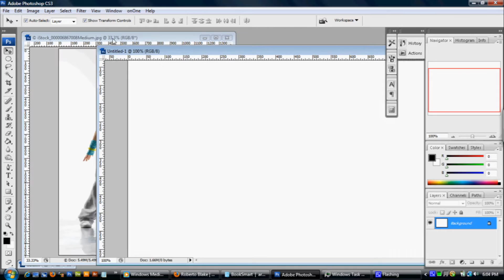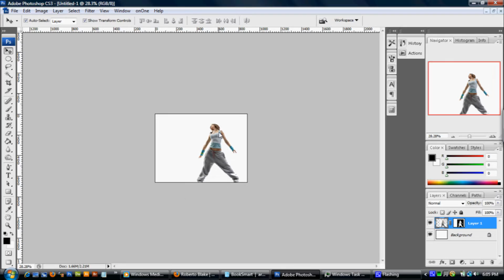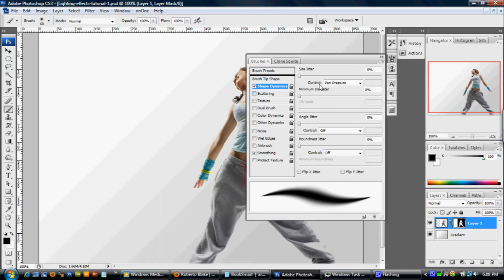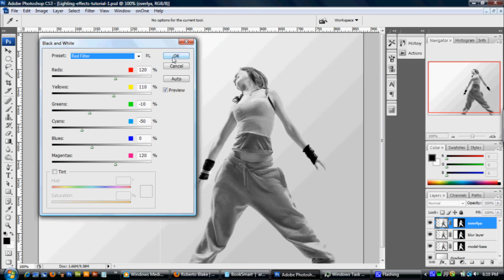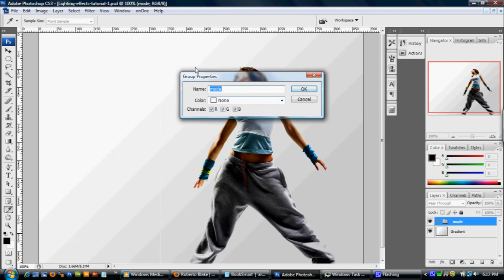Photoshop Tutorial Light Spiral Effects by Roberto Blake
Tutorial demonstrating how to create Light Spiral Effects using Adobe
Photoshop CS3. Tutorial is produced and Narrated by Graphic Designer
Roberto Blake.

Photoshop CC, Photoshop Tutorials, Photoshop CC Tutorials,